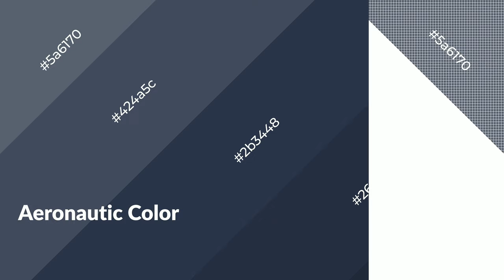Shades & Tints of Aeronautic color 2b3448 A Warm Blue color 262e40 #212838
Shades of Aeronautic color 2b3448 Warm Shades of Aeronautic color with Blue hue for your project!

Shades
Hex 262e40

Tints
Hex 424a5c